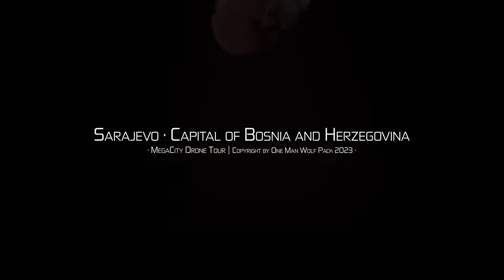【4K】🇧🇦 Sarajevo from Above 🔥 Capital of BOSNIA AND HERZEGOVINA 2023 🔥 Cinematic Aerial™ Drone Film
🇧🇦 4K UltraHD aerial footage of my drone flights in Sarajevo (Capital of Bosnia and Herzegovina), showing this Balkan Megacity; project finished & uploaded on 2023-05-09 by One Man Wolf Pack UltraHD Drone Footage.

▶️ Drone - Sarajevo 2023 0:00
▶️ Sarajevo Aerial 1:15
▶️ Bosnia and Herzegovina from Above 2:30

🎥 Media data: This drone video (Internal ID 1453, shots taken in between 2017 & 2023 and video published in 2023) is an extraction of our self-captured Sarajevo 4K Drone Video Footage & Sarajevo Drone Pictures. Copyright protected Footage and Photos on Sale.

About Sarajevo: Sarajevo, capital of Bosnia and Herzegovina, is a compact city on the Miljacka River, surrounded by the Dinaric Alps. Its center has museums commemorating local history, including Sarajevo 1878–1918, which covers the 1914 assassination of Archduke Franz Ferdinand, an event that sparked World War I. Landmarks of the old quarter, Baščaršija, include the Ottoman-era Gazi Husrev-bey Mosque. // Sarajevo (/ˌsærəˈjeɪvoʊ/ SARR-ə-YAY-voh; Cyrillic: Сарајево, pronounced sǎrajeʋo (listen); see names in other languages) is the capital and largest city of Bosnia and Herzegovina, with a population of 275,524 in its administrative limits. The Sarajevo metropolitan area including Sarajevo Canton, East Sarajevo and nearby municipalities is home to 555,210 inhabitants. Located within the greater Sarajevo valley of Bosnia, it is surrounded by the Dinaric Alps and situated along the Miljacka River in the heart of the Balkans, a region of Southern Europe. Sarajevo is the political, financial, social and cultural center of Bosnia and Herzegovina and a prominent center of culture in the Balkans. It exerts region-wide influence in entertainment, media, fashion and the arts. Due to its long history of religious and cultural diversity, Sarajevo is sometimes called the Jerusalem of Europe or Jerusalem of the Balkans. It is one of a few major European cities to have a mosque, Catholic church, Eastern Orthodox church, and synagogue within the same neighborhood. Although there is evidence of human settlement in the area since prehistoric times, the modern city arose in the 15th century as an Ottoman stronghold when the latter empire extended into Europe. Sarajevo has gained international renown several times throughout its history. In 1885, it was the first city in Europe and the second city in the world to have a full-time electric tram network running through the city, following San Francisco. In 1914, it was the site of the assassination of Archduke Franz Ferdinand by... [Source: wikipedia // Google]